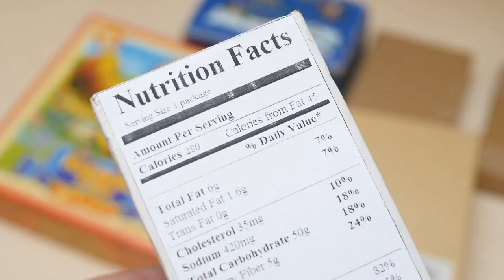Foods Pancreatic Cancer Patients Should Avoid!